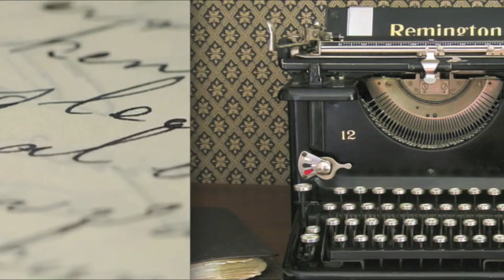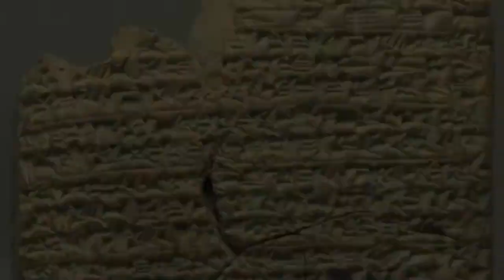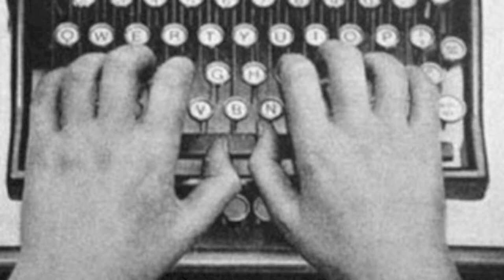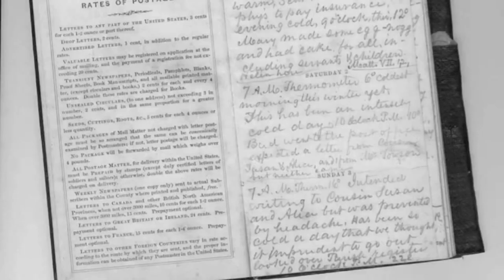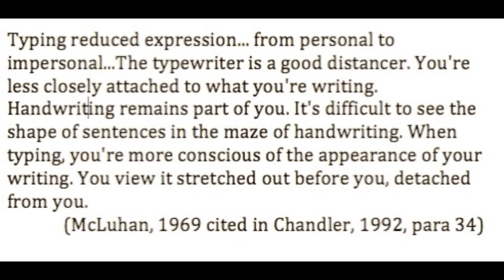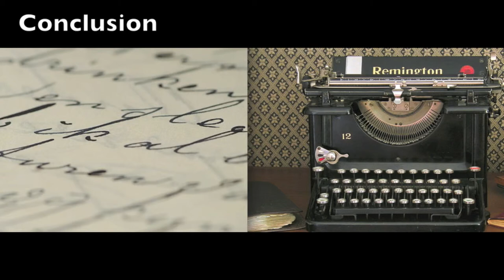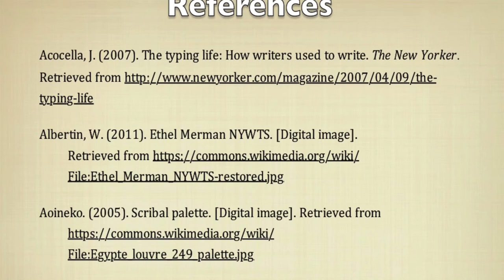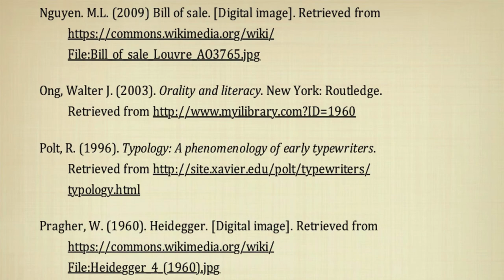The Phenomenology of Writing: Handwriting to Typewriting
This video documentary looks at the phenomenology of writing. More specifically, how and why writing progressed from handwriting to typewriting, and the implications and effects it had on reading, writing, and education in general.